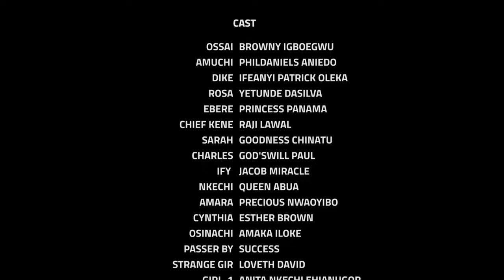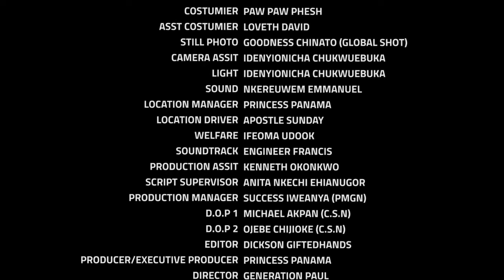Let The Mighty Power Of God Come Down And Break Every Strong Protocols - 2023 Nigerian Movies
Jealousy and hatred makes Ebere's sister to sabotage and destroy the beautiful relationship her sister has. her evil ways finally catches up with her. watch and see what becomes of her.

FirstClassTV#nigerianmovies#CANADA#JAMAICA#USA#UK#TRINIDADANDTOBAGO#africannigerianlatestmovies#ruthkadiri247#mauricesamtv